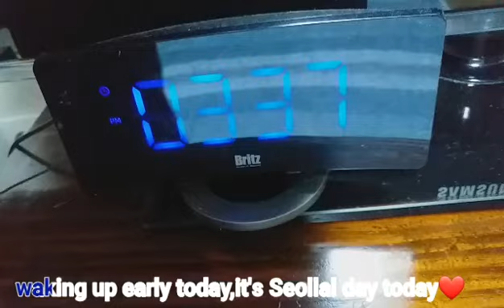Celebrating Seollal during covid19 Pandemic/Korean food prepared during Seollal/beef & radish soup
hello!❤❤❤This is korean wife & son stories vlog😊😊😊In this video,I prepare the table for Seollal table or chare..I cooked beef &  radish soup or muguk and tteokguk.We climb a beautiful mountain as way of our celebrating Seollal or Lunar new year in this time of covid19 pandemic😊

Hope you did enjoy watching my video❤❤